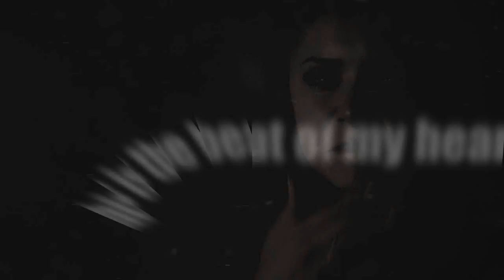Multifandom | if you love me let me go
*spoilers for ouat 3x15, tw 3x23 and himym 9x24*

I decided to finally finish this video and I apologize for its messiness and yea. I was experimenting and at some places it might've gone too far, but let me know what you liked and what you thought could've been better, in regards to editing and scene choices for example. =)

fandoms used: teen wolf, once upon a time, revenge, the vampire diaries, the mentalist, grey's anatomy, game of thrones, nikita, lost, castle & how i met your mother